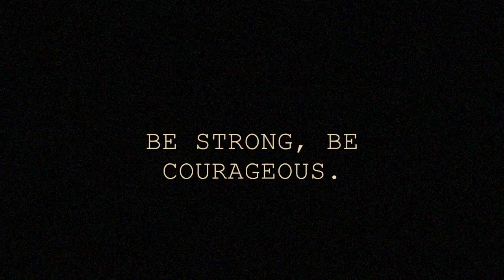Pro You, Mirjam Schreurs, Joshua 1:9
Welkom bij mijn  Stop-Motion video, en tevens ook mijn eindwerk voor het Cibap.

In deze video neem ik jou mee op een reis door mijn leven. Het leven is een mooi en groot avontuur, en hij wordt nog mooier wanneer je dit samen met God kan beleven.

In de video is eerst een vlinder te zien, deze staat voor het avontuur en de wederopstanding. Daarna veranderd de vlinder uiteindelijk ik een zelfportret van mij die begint te huilen. Omdat ik in de afgelopen tijd ook moeilijkheden heb mogen ervaren. Maar deze tranen worden vervolgens opgevangen in de handen van God, waarin een figuur te zien is die gedoopt wordt. De doop die staat voor wederopstanding en opnieuw geboren worden. En zo heb ik het ook ervaren, God die mijn tranen opving, en mij daarna nu weer helpt om Zijn pad voor mijn leven te gaan vinden. Daarna veranderen de handen in een wereldbol, deze staat voor mijn droom om na het Cibap naar Ghana te mogen gaan, en om daarna misschien zelfs wel als zendeling te mogen gaan leven.

De gele video is gemaakt door Mirjam Schreurs, 22 jaar, Specialist Schilder aan het Cibap.

"Have I not commanded you? Be strong and courageous, do not be discouraged. For the Lord, your God is with you." Joshua 1:9